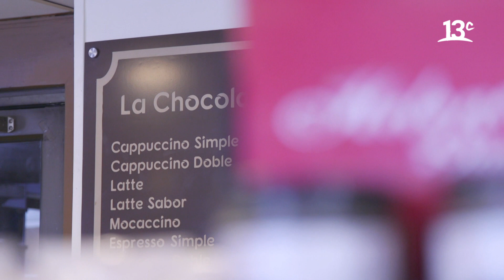La Chocolatine, una panadería francesa en Santiago | Corta Por Lo Sano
En "Corta Por Lo Sano", Antonia Tagle se deleita con los sabores y preparaciones de La Chocolatine, una panadería francesa en medio del barrio Vitacura.

Encuéntranos en tu cableoperador:
DirecTV: Canal HD 1156
Movistar: Canal 125
Claro: Canal 127 | Canal HD 627
Entel: Canal 70
GTD Manquehue: Canal 23 | Canal HD 829
Telefónica del Sur: Canal 21 | Canal HD 829